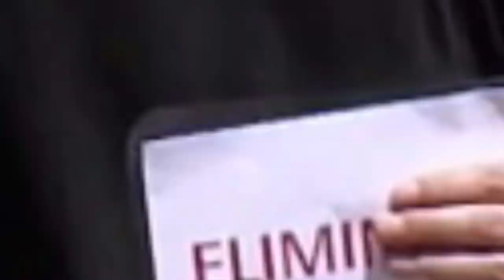Pechino Express 2020 - Incidente per Asia Argento, nuova coppia in gara e gli eliminati - 2 Puntata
La Pupa e Secchione 2020 - Il bacio più lungo “Primo bacio per Santagati” record 45 minuti (18/02/20):

La Pupa e Secchione 2020 - Nuovo look per i finalisti - Prima e Dopo il make up (18/02/20):

La Pupa e Secchione 2020 - Scalzi e Stefano vincono la finale e un premio di 20mila euro (18/02/20):

Grande Fratello Vip 2020 - Serena Enardu eliminata “ciao ai cafoni che non hanno salutato” GFVip (17/02/20):

Live Non È La D’Urso - Morgan svelata la farsa “la prova: una canzone di Bugo” ecco il testo 16/02/20:

C’è Posta Per Te 2020 - Giusy offesa e delusa “non assomiglia nemmeno a mia nonna” 15/02/20:

C’è Posta Per Te 2020 - Francesco sbotta “non piangere sulla mia t0mba” il figlio lo caccia 15/02/20:

C’è Posta Per Te 2020 - Maria si arrabbia “lei un mostr..o? Mi fate pena” Flora in lacrime 14/02/20:

La Pupa e il Secchione 2020 - Carlotta e De Benedetti squalificati “Ecco il motivo della lite” 11/02/20:

Grande Fratello Vip 2020 - Antonella Elia e Pietro ”bacio bis” Signorini: molla sta lingua GFVip (10/02/2020):

Grande Fratello Vip 2020 - Pago e Serena ”lite accesa dopo il confronto con Pedro” GFVip (10/02/2020):

Live Non È La D’Urso - Sgarbi sta con Morgan “Bugo sembra un coca.. inomane” e gliele canta 09/02/20:

Sanremo 2020 - Achille Lauro “tutti i look” VOTA: S Francesco, David Bowie, Luisa Casati, Elisabetta Tudor:

Sanremo 2020 - Piero Pelù ruba una borsetta in platea “c’è uno schippo di mezzo” - 5 Serata (08/02/20):

Sanremo 2020 - I Pinguini Tattici “il bacio” a Mara Venier “ecco il Ringo Starr” 5 Serata (08/02/20):

Sanremo 2020 - Bugo e Morgan la veritá del caso “sei qui grazie a me” - 4 Serata (07/02/20):

Sanremo 2020 - Ghali ruzzola dalle scale “choc e l’urlo di paura del pubblico - 4 Serata (07/02/20):

I Giochi di Alice - Kids Channel - Un Mondo Di Giochi Divertenti e Avventure Fantastiche Di Giocattoli - Video Per Bambini: